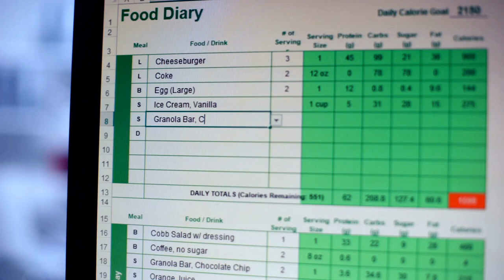7 Keto Diet Myths Debunked (and PROVEN)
In this video: 7 Myths About the Keto Diet You Believe and Should Stop and Watch | Truth About Keto Diet

Welcome to Fitness Food Recipes! In this eye-opening video, we're debunking 7 common myths surrounding the Keto diet that may be holding you back from achieving your health and fitness goals. Whether you're considering starting the Keto diet or you've been following it for a while, it's essential to separate fact from fiction to make informed decisions about your nutrition.

Join us as we uncover the truth behind these Keto myths, addressing misconceptions about weight loss, food restrictions, and long-term health effects. From the belief that Keto is all about eating bacon and butter to concerns about cholesterol levels and nutrient deficiencies, we'll provide evidence-based explanations to set the record straight.

By dispelling these myths, we aim to empower you with the knowledge and confidence to navigate the Keto diet successfully and sustainably. Whether you're seeking weight loss, improved energy levels, or better overall health, understanding the truth about Keto is key to achieving your desired results.

Don't fall victim to misinformation – watch this video to learn the truth about the Keto diet and how it can fit into your lifestyle in a safe and effective way.

Join the conversation in the comments section below and let us know your thoughts on the Keto diet and any myths you've encountered.

In this video, we delve into the world of the Keto diet to debunk common misconceptions with the power of science and simple explanations. If you've ever wondered about the truth behind Keto diet myths, this is the video for you! From separating fact from fiction to explaining the science behind ketosis, we've got you covered. Watch till the end for evidence-based insights that will change the way you think about Keto.

Timestamps:
00:00:00 Introduction
00:00:35 Myth 1 - You Must be in Ketosis to Burn Fat
00:01:37 Myth 2 - Keto Cycling is Risky
00:02:46 Myth 3 - Everyone Needs the Same Carb Intake
00:03:49 Myth 4 - Keto Causes Constipation
00:04:51 Myth 5 - You Can Eat All the Fats you Want
00:05:51 Myth 6 - Keto is for Everyone
00:07:02 Myth 7 - Keto is a Long-Term Solution
00:07:37 Conclusion